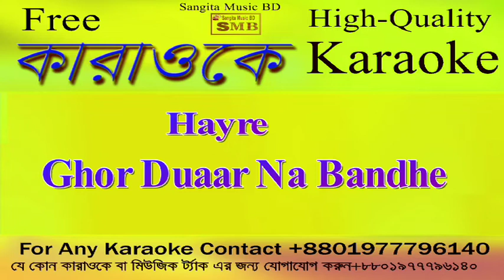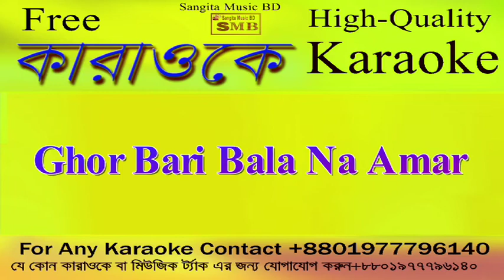Loke Bole Bole Re Karaoke With lyric Full Free||Full Free Karaoke Online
Loke Bole Bole Re Karaoke With lyric Full Free Bangla folk karaoke
My channel is karaoke music and music video/Instrumental/ We want you to sing in your own voice?do you like sing by karaoke ?
ofcourse will try to give you all kinds of support for your sing by my karaoke
if you like any demand will text us will try to upload like your karaoke music
hope will give best quality karaoke for all  sangita music bd.this channel